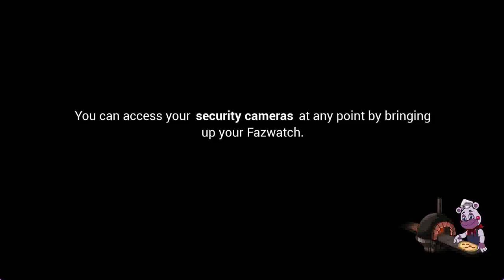FNAF Security Breach - Part 2 - Roxy and Monty caught me